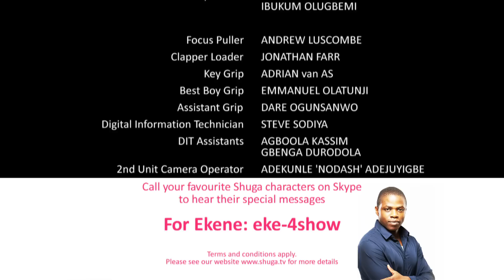Shuga Naija: Episode 4 (Betrayed)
Foye (Maria Okanrende) is upset and angry that Ekene (Okezie Morro) and Sophie's  (Dorcas Shola Fapson) betrayal means that she has to get tested for HIV, and seeks solace in Femi (Ikubese Emmanuel Ifeanyi) , little knowing that he too has a secret...